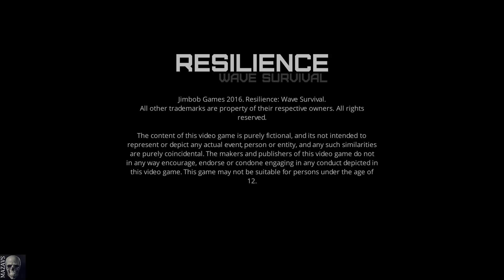Resilience: Wave Survival | GamePlay PC 1080p@60 fps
Resilience: Wave Survival – это бесконечный шутер выживастик с физической основой в заброшенной деревне, которая захвачена вторгнувшимися инопланетянами и зомби. Исследуйте местность для добычи оружия и боеприпасов, так же вам потребуется найти пищу и воду, чтобы выжить дольше.